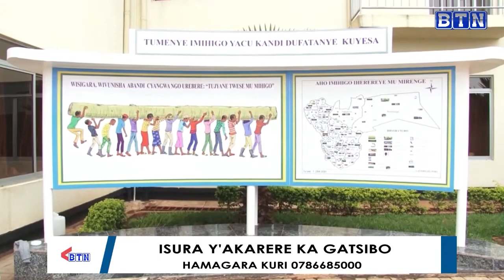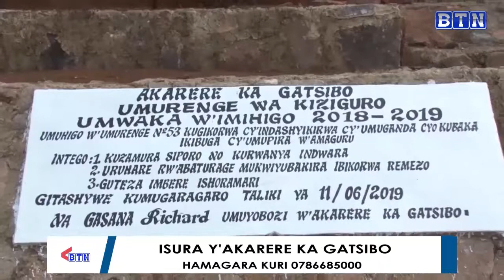GATSIBO: IKIGANIRO NA MEYA GASANA Richard KIGARAGAZA ISURA Y'AKARERE